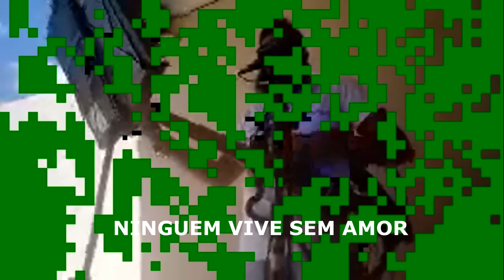NINGUEM VIVE SEM AMOR - Almir Bezerra e The Fevers (Cover Vinicio Oliveira)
Uma das mais Belas  canções Românticas de autoria do próprio Almir Bezerra e gravada pela banda The Fevers.
Interpretação feita pelo músico
 vinicio oliveira
Gravado ao vivo na cidade de umbuzeiro-PB
29/11/2020